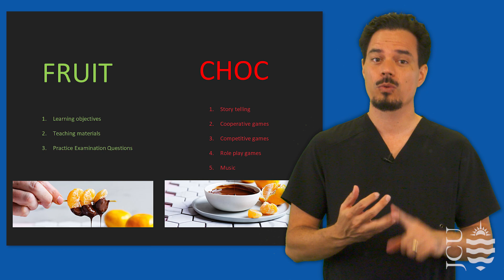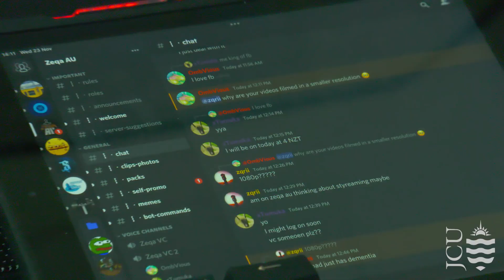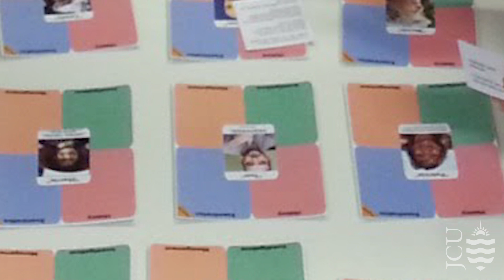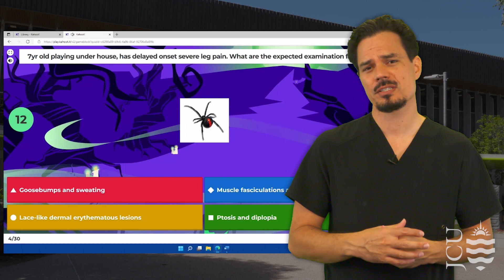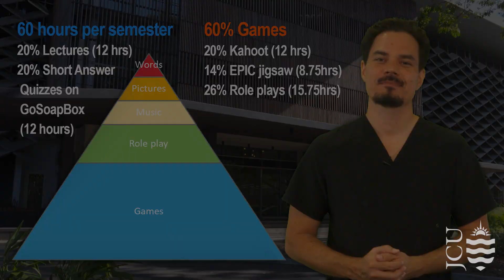An innovative curriculum for medical students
Give Them Fondue! Dr Zafar Smith's reflections on transforming medical student learning and transition to clinical years with an innovative curriculum, narrative learning tools and role-playing activities related to Emergency Medicine. JCU Citation for Outstanding Contributions to Student Learning. Overall winner of JCU's Teaching Excellence Award for 2021.